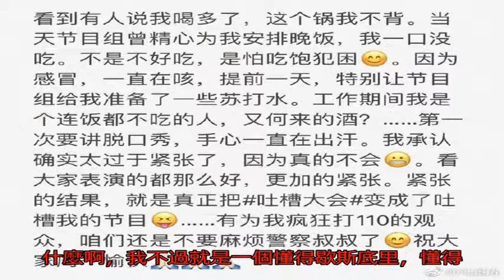馬景濤致歉脫序演出 獨漏遭強吻受害者劉嘉玲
馬景濤（右）當眾親吻劉嘉玲引發議論。（翻攝自微博）

〔記者林南谷／綜合報導〕來自台灣的男星馬景濤近來多在中國發展，他因拍戲激動到無法控制，受封「咆哮帝」，昨竟在節目錄影失控強吻「偉仔」梁朝偉愛妻劉嘉玲，有人要她「報警吧」，稍早，馬景濤親上火線公開回應了。

馬景濤透過微博向粉絲致歉。（翻攝自馬景濤微博）

馬景濤昨在《吐槽大會》一見到劉嘉玲，不僅抱著她轉圈，還強吻對方臉頰，劉嘉玲直呼「嚇死我了」，隨後更開始脫序演出，不斷大吼同一句話，自嘲：「我算什麼啊，我不過就是一個懂得歇斯底里，懂得去咆哮的一個人。」不少網友也心疼劉嘉玲遭遇。

馬景濤強調錄影前沒喝酒。（翻攝自馬景濤微博）

今天中午接近11點左右，馬景濤透過微博公開表示，因不擅長脫口秀，才努力爭取表演，卻不小心過了火，他並否認錄製前喝酒，「這個鍋我不背，節目組精心準備了晚飯，但我一口都沒吃，不是不好吃，是怕吃飽了犯困。」

詭異的是，馬景濤在節目上脫序強吻劉嘉玲，影迷整晚替她叫屈抱不平，沒想到馬景濤在微博回應，卻隻字未提「劉嘉玲」，令人好奇他公開澄清的目的到底為哪樁？